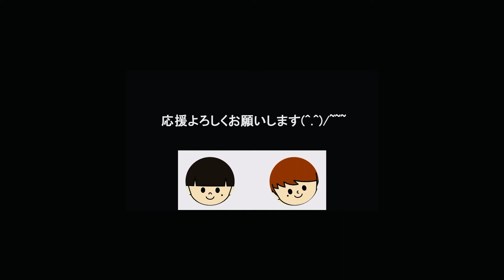BTS パズル puzzle 1000piece